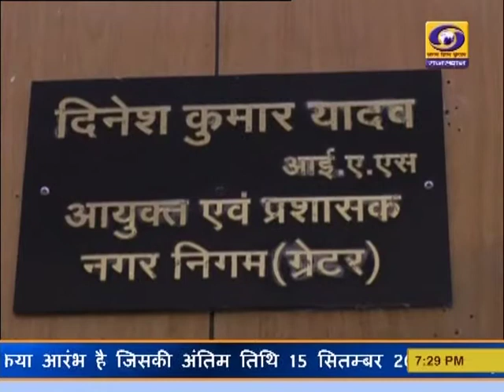जल संरक्षण पर स्टोरी